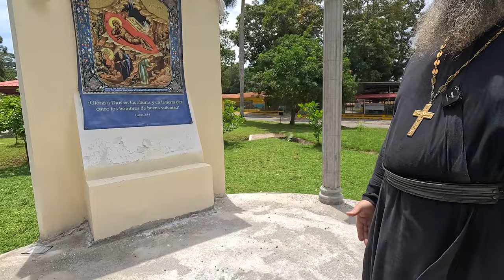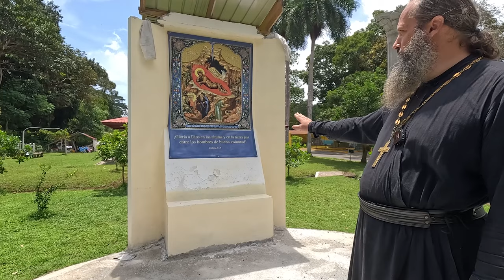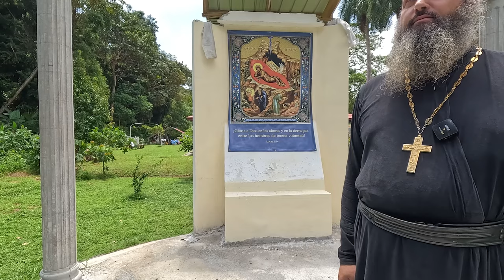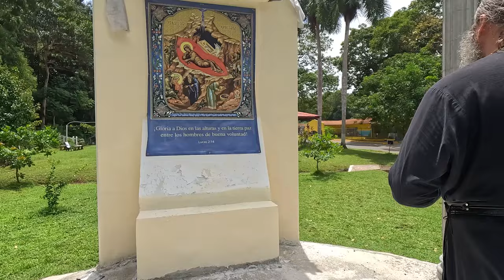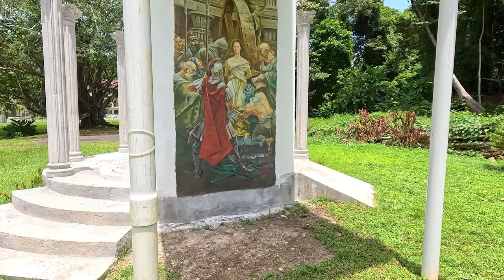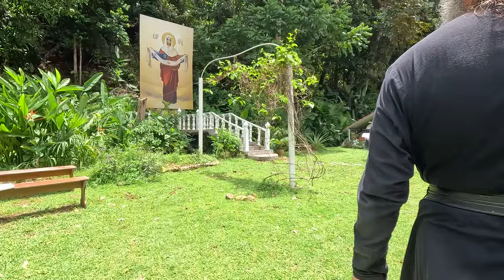Православие и христианство Панама 🇵🇦 Панамский священник из Аргентины. Русская православная церковь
⚪️ Русская православная церковь в Панаме имеет богатую историю и интересные истории о своих прихожанах. Одна из таких историй - это история об Отце Антонии, панамском священнике приехавшем из Аргентины. После переезда из Аргентины в Панаму, Отец Антоний решил посвятить свою жизнь служению в русской церкви за рубежом.
Храм Покрова Пресвятой Богородицы расположен в районе Albrook и имеет свой парк, где прихожане могут отдохнуть и помолиться. В храме каждую неделю проходят богослужения, а Иеромонах Антоний ведет проповеди и учит прихожан и панамцев знакомству с библией и православной верой.
Батюшка поделится своей удивительной историей о том, как он стал священником. Раньше он был моряком и судьбоносно заинтересовался верой в Бога. Именно это знакомство стало поворотным моментом в его жизни и привело его к службе в церкви.
Кроме основного храма, в Панаме также есть две часовни, где прихожане могут проводить молитвы и богослужения. Это еще одно свидетельство развития русской церкви и ее значимости в Панаме.
Интересно отметить, что Панама является преимущественно католической страной, но многие люди в стране принимают православие и находят в нем духовную поддержку и связь с Богом. Встреча с Отцом Антонием и история его перехода к православию может стать вдохновением для многих и способом обретения нового духовного пути.

⚪️ ТАЙМКОДЫ
00:00 Рассказ о жизни в Панаме
11:31 Отношение к вере и традициям
15:21 Русская православная церковь в Панаме
20:55 Часовня и парк
27:25 Русская диаспора и парк
30:09 Памятная доска и идея родника
34:41 Влияние криминальной среды и планы развития
41:12 Рекомендации для верующих и неверующих